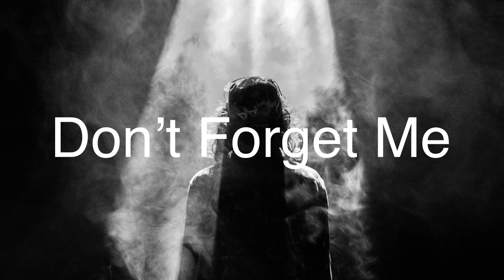Bryson Tiller x Jhene Aiko Type beat 2020 | prod. By Tia's Production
Music Created using Logic Pro  Music software.